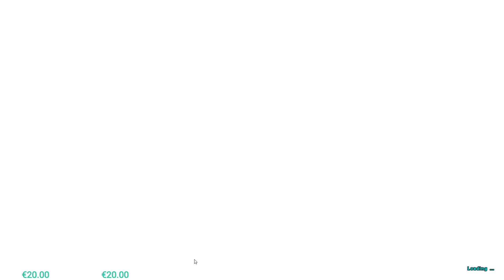Σκοτώσαμε ξανά, όλα τα boss από την αρχή! ARK Crystal Fear. E30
Στο σημερινό επεισόδιο παίρνουμε ξανά όλα τα boss από την αρχή, για να μαζέψουμε υλικά για το Tier 5.